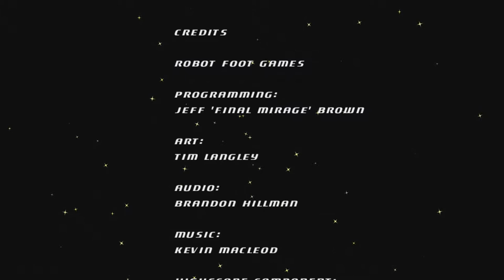Space Swine (7/30/2010)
Official description: In the near future pigs gain superior intelligence and learn of their eventual goal, The Slaughterhouse. They band together and create ships to leave earth! What will all the farmers and chefs do without the delightful pig to serve people up bacon and ham! The farmers and chefs join forces to go after the pigs into the far reaches of space, where the final battle of PIG KIND will take place!

RELEASE DATE: 7/30/2010
DEVELOPER: Robot Foot Games
GENRE: Shooter
Offline players 1 - 4
Offline co-op 2 - 4